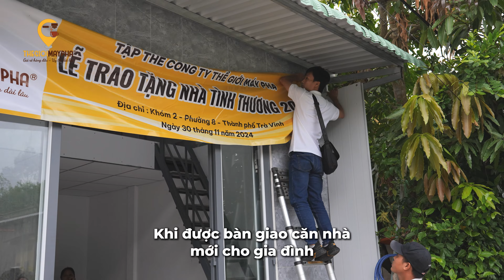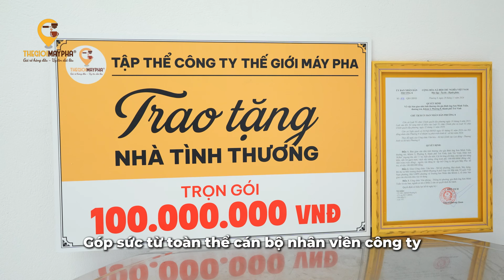Thế Giới Máy Pha Trao Mái Ấm, San Sẻ Yêu Thương Đến Những Hoàn Cảnh Khó Khăn 💌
Với tinh thần sẻ chia và trách nhiệm xã hội.Hưởng ứng chủ trương  phát động của Nhà Nước thực hiện bằng được mục tiêu xóa nhà tạm, nhà dột nát trong năm 2025. Với tinh thần không ai bị bỏ lại phía sau. Vào ngày 30/11/2024, Thế Giới Máy Pha đã vinh dự trao tặng ngôi nhà tình thương cho một gia đình có hoàn cảnh đặc biệt khó khăn tại Trà Vinh. Nơi những người đồng bào Khmer còn gặp nhiều khó khăn.
🏠 Ngôi nhà mới không chỉ là mái ấm che chở mà còn mang theo hy vọng về một tương lai tươi sáng hơn. Được lắng nghe câu chuyện của gia đình, chúng tôi càng thêm trân trọng cơ hội được đồng hành, sẻ chia để giúp họ có một tổ ấm vững chãi, chuẩn bị đón một mùa Tết sắp đến ấm cúng hơn.
Với sứ mệnh không chỉ cung cấp sản phẩm chất lượng hàng đầu, Thế Giới Máy Pha luôn hướng đến các giá trị nhân văn sâu sắc. Chúng tôi tin rằng trách nhiệm với xã hội chính là nền tảng để lan tỏa yêu thương và tạo nên những thay đổi tích cực trong cộng đồng.
Trong hành trình sắp tới, Thế Giới Máy Pha mong muốn tiếp tục đồng hành, trao thêm thật nhiều mái ấm cho những gia đình còn khó khăn, để mỗi người đều có cơ hội xây dựng cuộc sống tốt đẹp hơn.
🌻 Cảm ơn tất cả khách hàng và đối tác đã cùng Thế Giới Máy Pha viết nên những câu chuyện ý nghĩa này. Chính sự ủng hộ của các bạn đã tiếp thêm động lực để chúng tôi thực hiện các dự án thiện nguyện đầy nhân văn.
🌍 Hãy cùng Thế Giới Máy Pha lan tỏa nhiều hơn nữa những giá trị tốt đẹp cho xã hội.